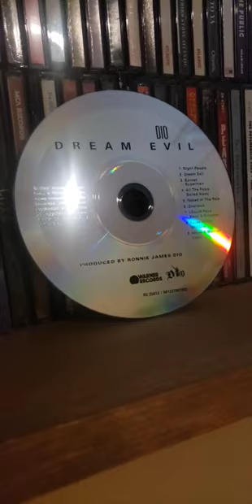Dream Evil! 🤘👊 July 21, 1987